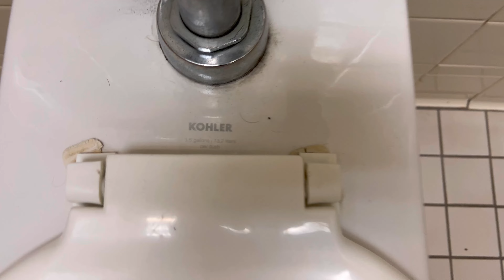[207] Two 2010s Kohler Stratton Toilets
I-59 Rest area
Ashville AL